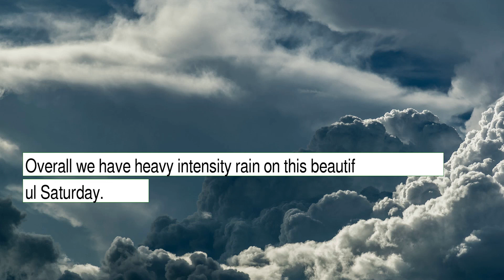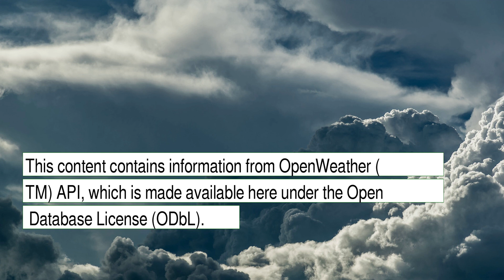Weather Forecast for Saturday January 01, 2022 in Bronx, NY